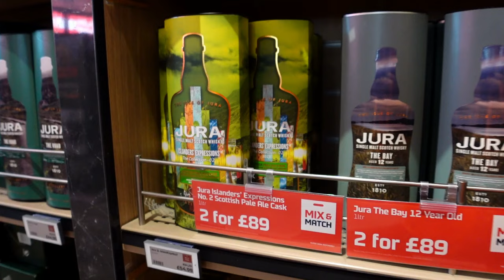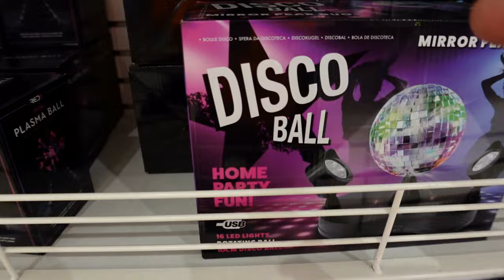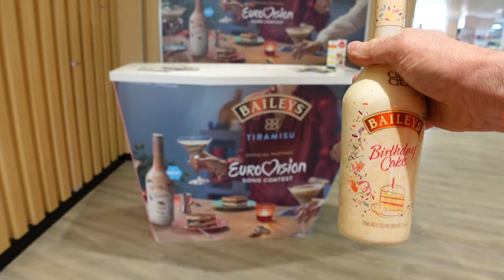FERRY NICE England To France Crossing the English Channel Motorhome Trip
The trip is well underway as we cross the English channel
Filmed: 20/04/2024

Video Promo your Lifestyle Motorhome, Camping site, Products, Equipment, Locations, Events, Music, Shows Pubs etc

🔔Don’t miss our latest video uploads